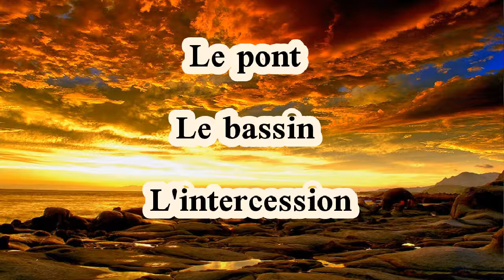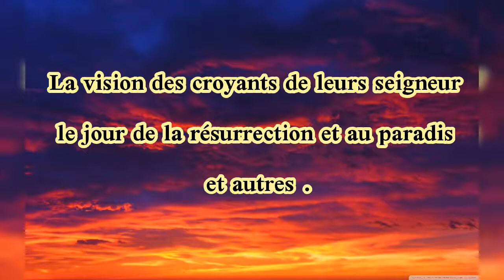16 🇫🇷Cinquième pilier de la foi : La croyance au jour dernier /cheikh haythem